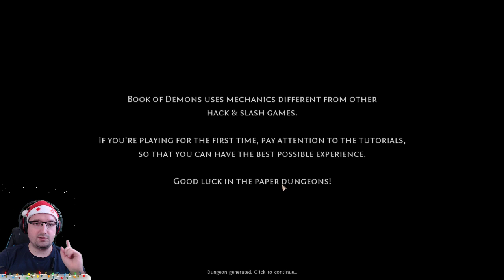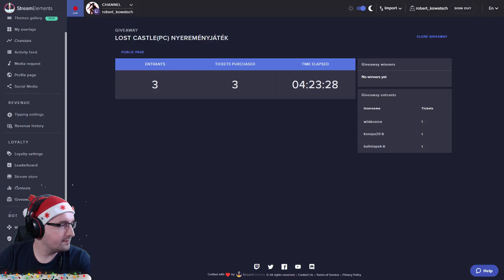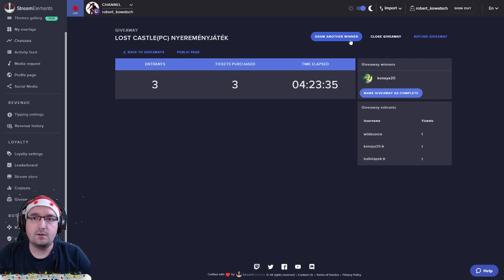Démonok Könyve #1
Vásárolj olcsóbban játékokat!